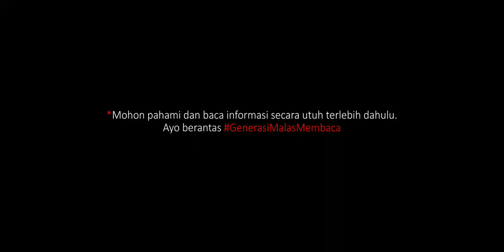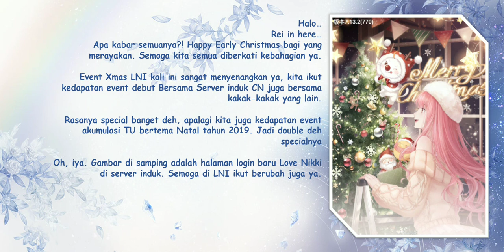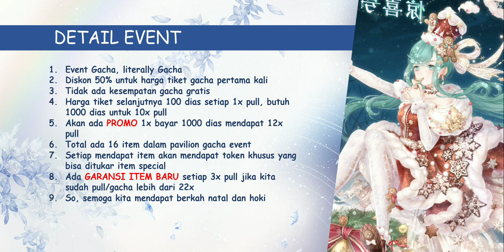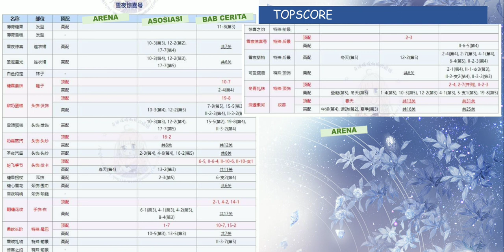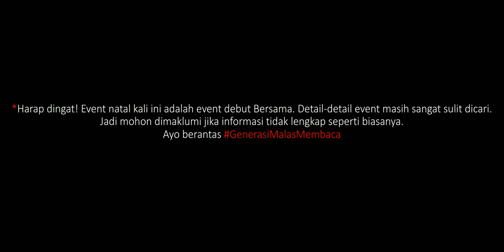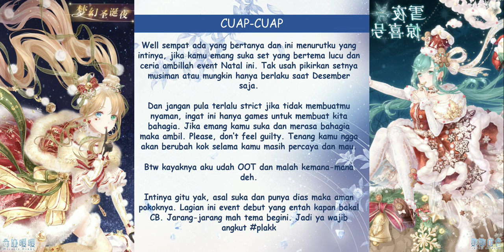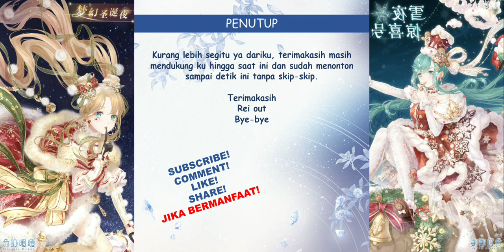🎄Galau Event Natal? Disini obatnya! WAJIB TAHU Panduan Lengkap Christmas Event 2020 Love Nikki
【Christmas Express🎄👑⭐️】

Tuuuttt...tuutttttt.tttuuuuuttt...suara kentut Momo, eh maksudnya suara kereta natal yang berangkat dari kutub utara. Ayo naik ke kereta natal dengan Tia sebagai masinisnya! Kirim hadiah natal untuk semua orang, dan lengkapi set natal 2020 terbaru yang cantik ini [Christmas Train]🤩😍 Kereta Natal akan memulai perjalanannya dari tanggal 22 Desember 05:00 s/d 28 Desember 23:59 WIB. Jangan sampai ketinggalan.